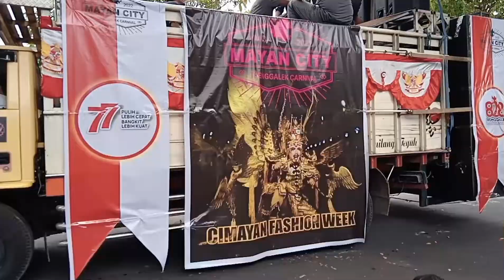KARNAVAL UMUM TRENGGALEK TGL 28 AGUSTUS 2022